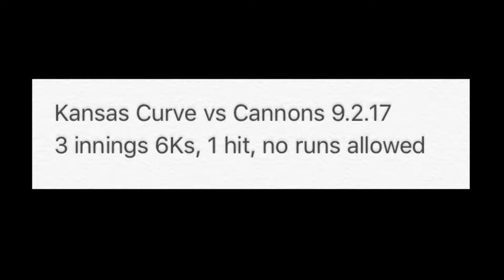Kaden White & Kansas Curve vs Cannons 9-2-17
Kaden White & Kansas Curve vs Cannons.  3 innings, no runs, 6 Ks